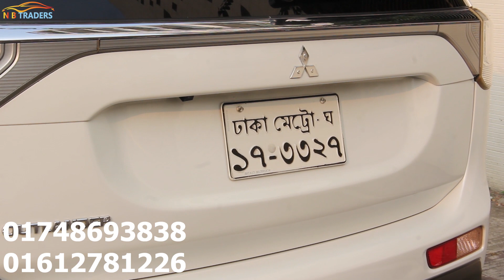বাংলাদেশের সেরা 7 সিটের এসইউভি Mitsubishi Outlander 7 Seater Review I NB Traders.